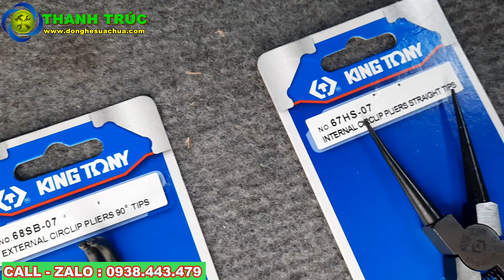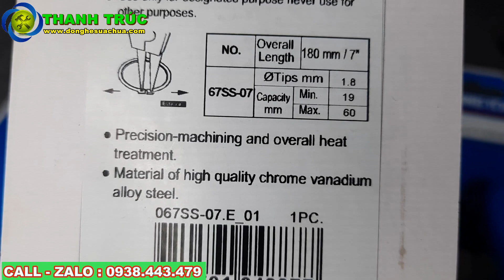KÌM MỞ PHE KINGTONY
Kìm mở phe trong Kingtony 67HS-07 loại thẳng :193K
Kìm mở phe ngoài Kingtony 67SS-07 loại thẳng: 193K
Kìm mở phe trong Kingtony 68HB-07 loại cong : 193K
Kìm mở phe ngoài Kingtony 68SB-07 loại cong : 193K

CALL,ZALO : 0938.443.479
ĐỊA CHỈ : 200B, Đường Bến Than, ấp 3, xã Hòa Phú-Củ Chi-TPHCM